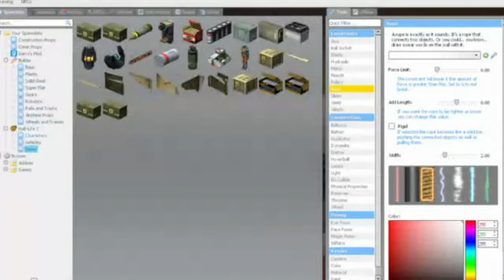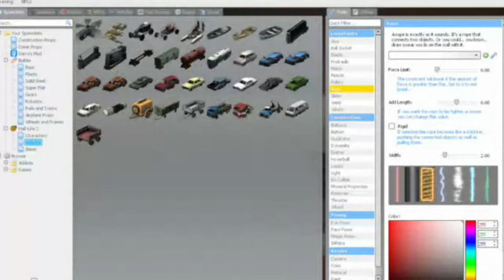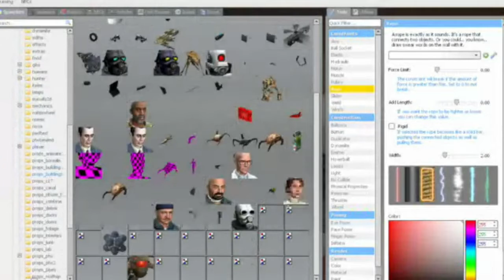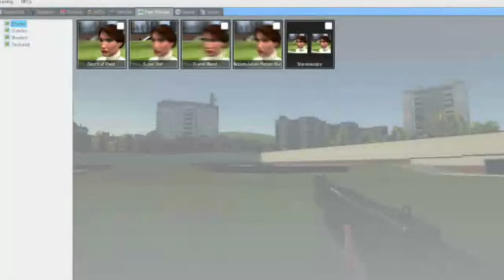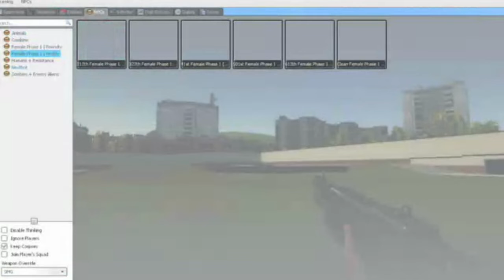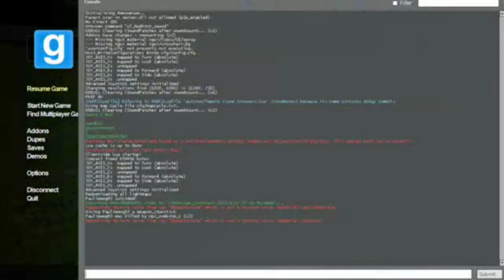GM Wogdom's Mind Test run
It a test run hope you guy like it